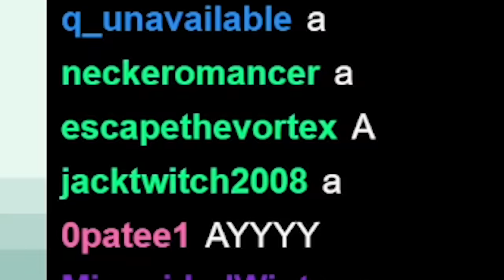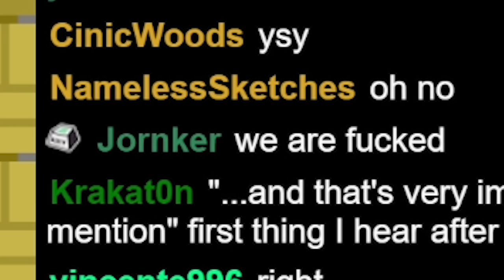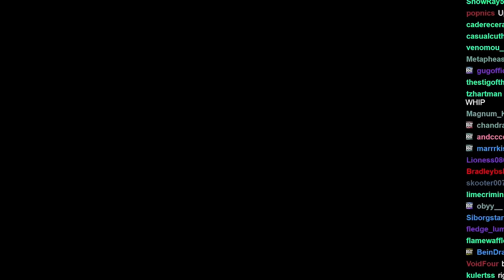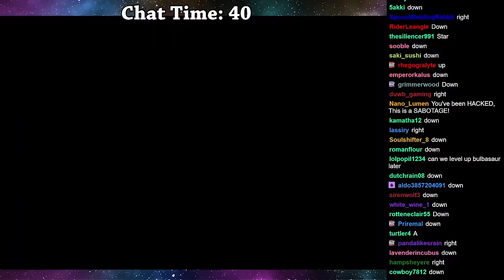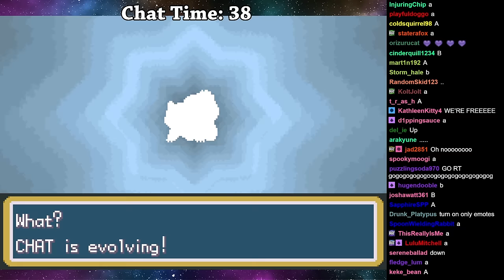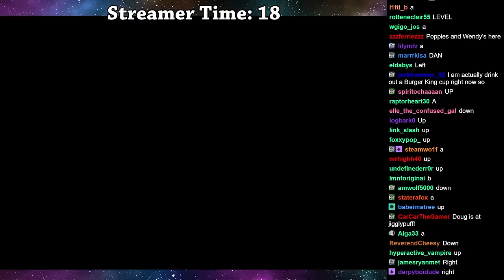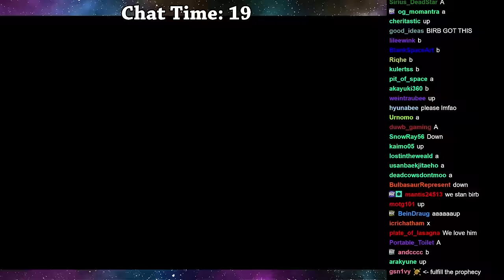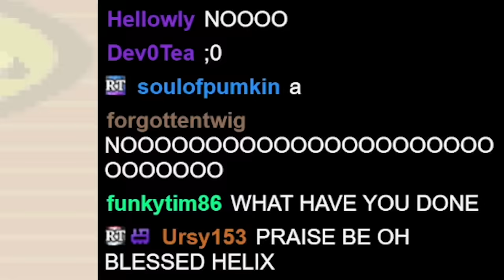I Entered a Twitch Plays Pokemon Race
We're against DougDoug, PointCrow, Alpharad, Linkus and Failboat. The prize is McDonalds